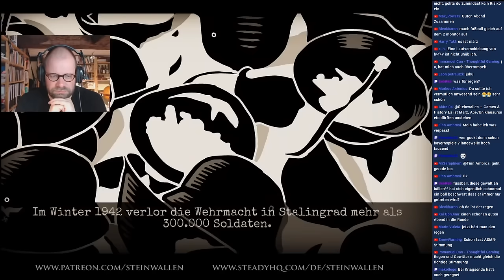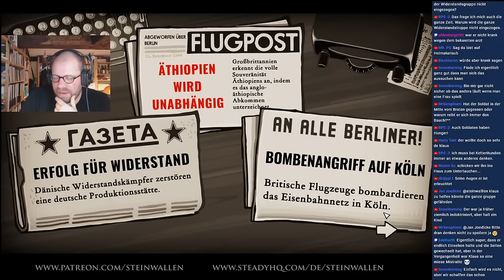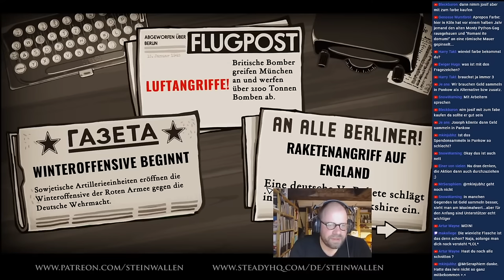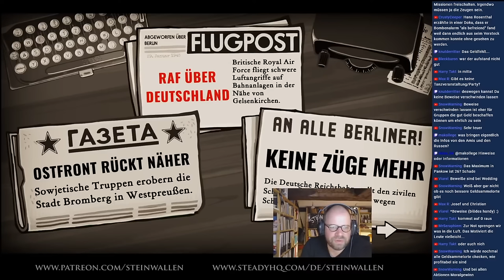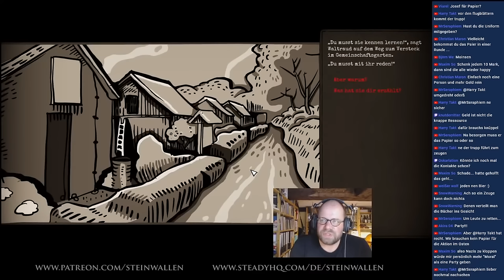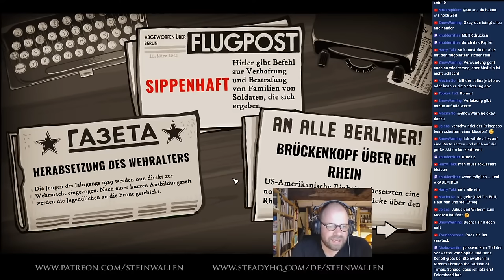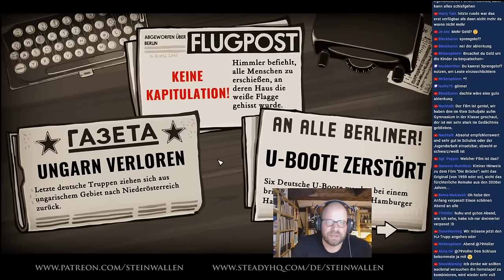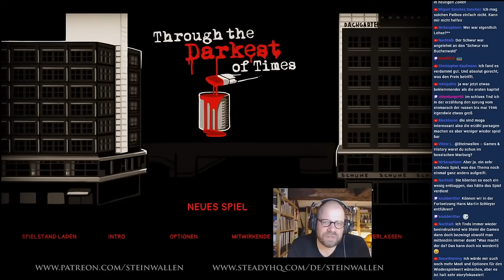#3: Überlebe! (Kapitel 4 / Finale)✦ Let's Play Through the Darkest of Times ✦ Livestream-Aufzeichng.